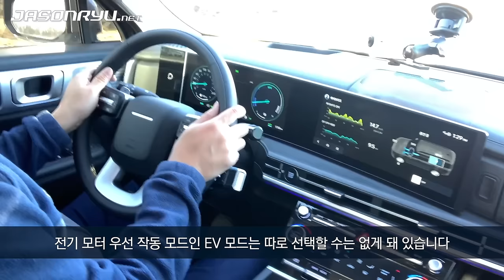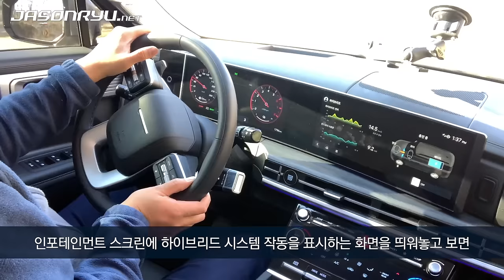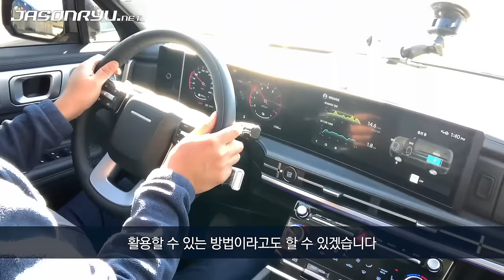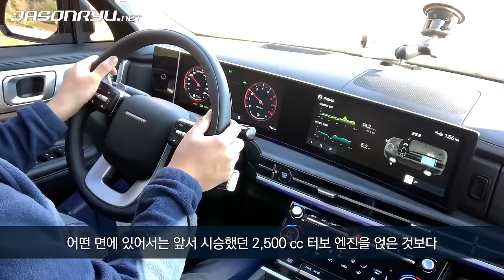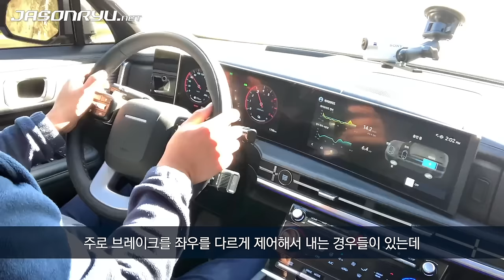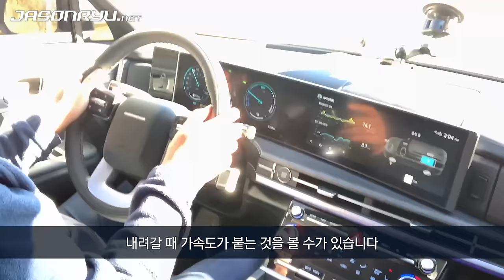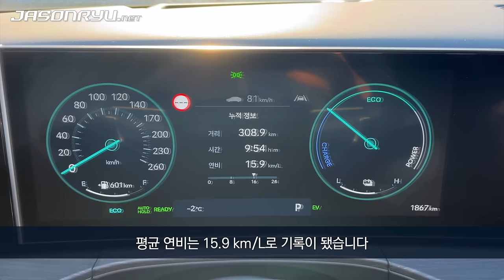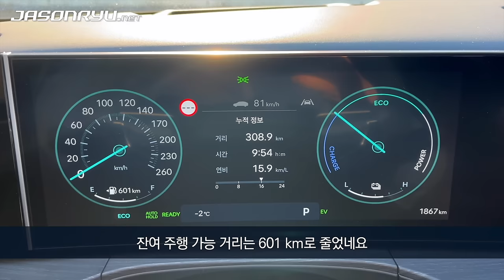[일반 도로 시승] 현대 디 올 뉴 싼타페 하이브리드 캘리그래피 2WD 6인승 / Hyundai The all-new Santa Fe Hybrid 2WD 6-seater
현대 디 올 뉴 싼타페 하이브리드 캘리그래피 2WD 6인승을 일반 도로에서 시승했습니다.

앞서 시승한 가솔린 2.5 터보 모델과 트림 구성 등 동력원 이외의 차이점은 크지 않습니다. 2WD 모델은 연비에 초점을 맞춰 18인치 휠에 편평비 60인 타이어가 들어가는 점이 특이한데요. 탄탄하면서도 차체 움직임을 잘 억제하도록 조율한 서스펜션이 뒷받침하면서, 자잘한 노면 요철을 좀 더 잘 흡수하는 특성 덕분에 전체적인 승차감은 21인치 휠을 끼웠던 가솔린 2.5 터보 시승차보다 더 나은 느낌입니다.

동력계 특성은 가솔린 1.6 터보 엔진과 전기 모터를 조합한 하이브리드 시스템의 힘 자체는 여유가 크지 않고 무난한 편입니다. 연비를 고려해 부드럽고 조심스럽게 차를 모는 것을 전제로 생각한다면 나쁘지 않습니다. 특히 어느 정도 속도가 붙은 뒤에도 전기 모터로만 달리는 경우가 많고, 스마트 회생 제동 기능 등 연료 소비를 줄일 수 있는 기술이 다양하게 마련되어 있는 점은 좋습니다. 다만 주행 모드를 스포츠로 설정하고 달릴 때에는 수동 모드에서 변속 반응이 더뎌서 적극적으로 운전하기에는 조금 아쉽습니다.

가솔린 2.5 터보 모델 시승 때 다루지 않았던 2열 및 3열 공간도 직접 앉아보고 조절해보며 장단점들을 짚어 봤습니다. 그 덕분에 오랜만에 러닝타임이 30분을 넘긴 영상을 올릴 수 있게 되었네요.

* 현대자동차에서 시승차를 제공받아 촬영했고, 시승차 제공 이외의 대가는 받지 않았습니다. 따로 광고나 협찬임을 밝히지 않은 콘텐츠에서 다루는 제품이나 서비스에 관한 평가는 순수하게 주관적인 것으로, 해당 제품이나 서비스에 대한 추천이나 보증을 위한 것이 아닙니다.